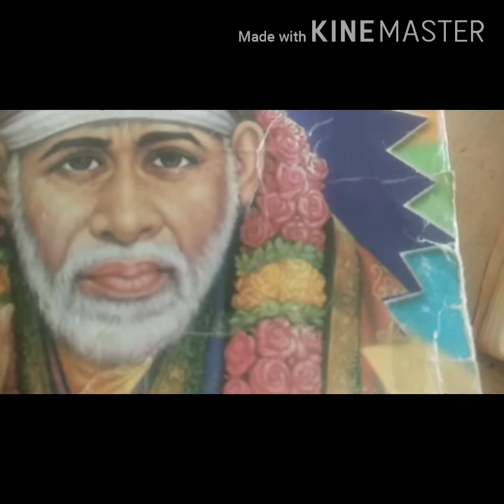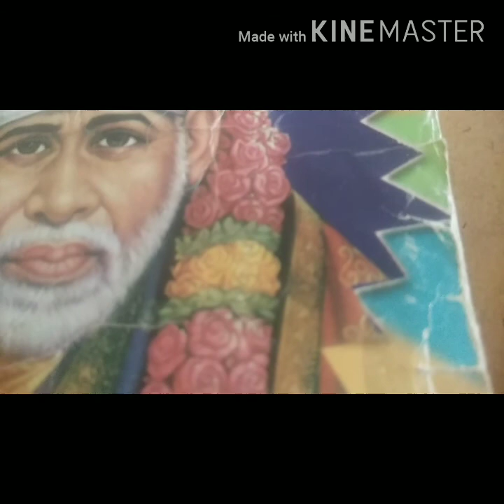Vishnu sahasranamavali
Vishnu puja